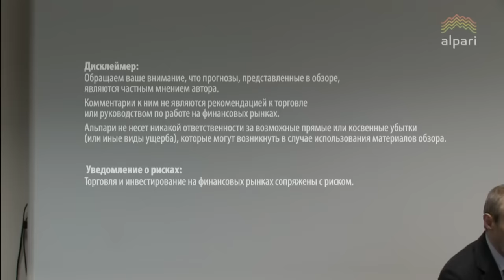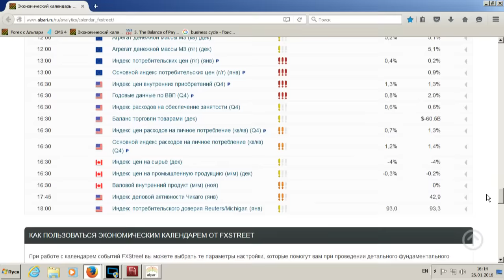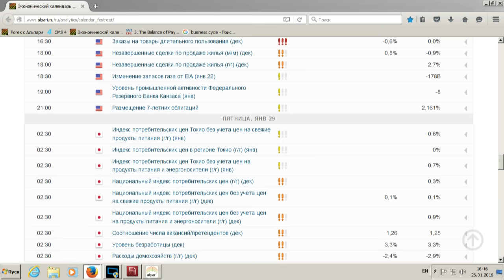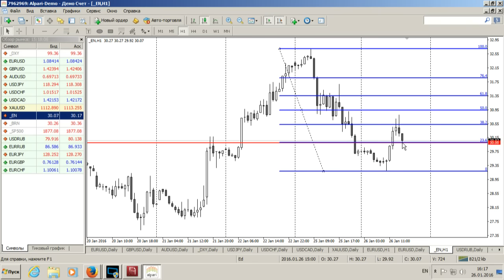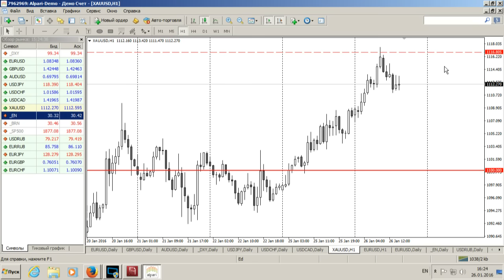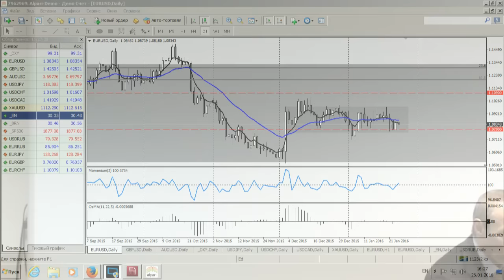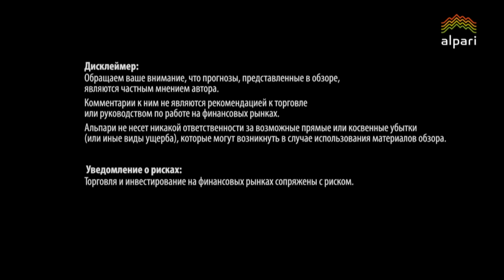Среднесрочный анализ валютных курсов 26.01.2016